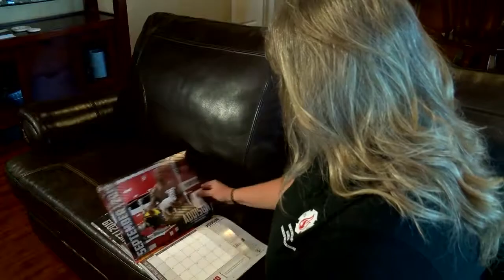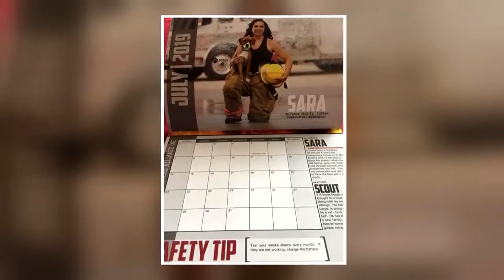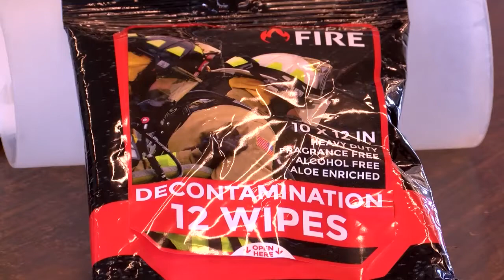Greg and Nancy Peters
Humanitarian Awards 2019 Honoree